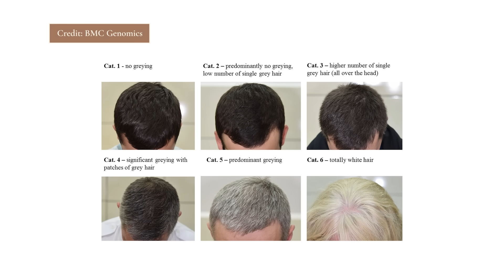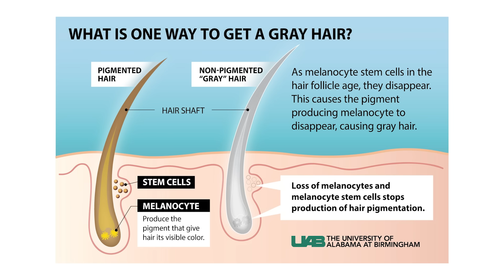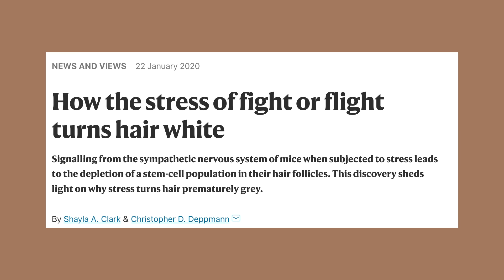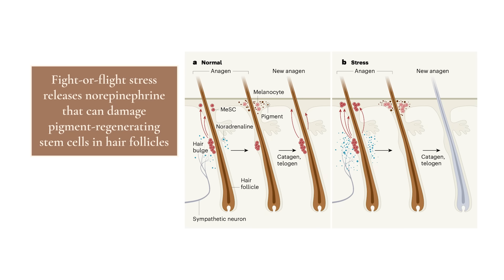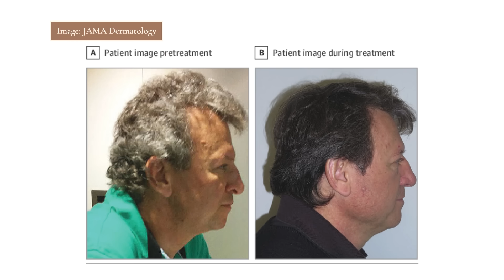Can You Reverse Gray Hair? Dermatologist Explains | Dr. Sam Ellis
Is there a way to reverse gray hair? Do gray hair treatments work? As a dermatologist, I get these questions all the time, so I wanted to share my thoughts.

CHAPTERS:
00:00 Intro
00:50 About Hair Color
02:01 Gray Hair Causes
05:50 Reverse Gray Hair?
08:35 Subscribe!

IMAGE CREDITS:
6 ways to naturally boost melanin in your hair. SkinKraft. (2022, August 29).
A little hair science: Hair colour. Hair & Beauty Salon Near Old Street | Figaro London. (2021, January 18).
Rivera, N., Boada, A., Bielsa, M. I., Fernández-Figueras, M. T., Carcereny, E., Moran, M. T., & Ferrándiz, C. (2017, November 1). Hair repigmentation during immunotherapy treatment with an anti-programmed cell death 1 and anti-programmed cell death ligand 1 agent for Lung Cancer. JAMA dermatology.